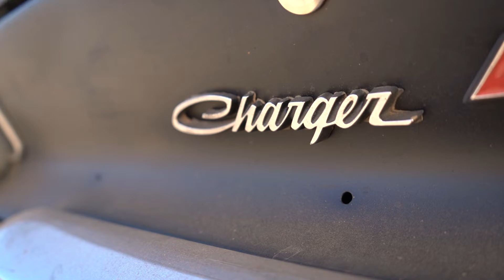The 1968 Charger General Mayhem Clone // 440 Budget Thrasher // Floyds Mayhem Garage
This was a short video we put together of just cruising the General Mayhem Clone. The car is a 1968 charger RT  sporting a proper motorhome engine dressed up to look like the factory 440 Magnum. My Dream was to recreate a charger general mayhem clone that I could slide around and thrash just like on roadkill. I need to take this Charger to Dirt Fish Rally School next!

The 1968 Charger General Mayhem Clone // 440 Budget Thrasher